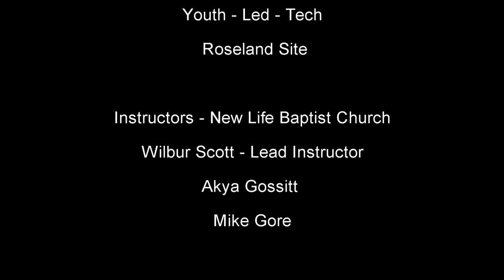Youth Led Tech Graduation 2016 - Roseland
Youth ages 12-18 from the Roseland community in Chicago received 6 weeks (160 hours) of interpersonal, workforce development and technology training.  Each youth that completed the training program earned the convertible laptop they used during the program and received a computer backpack.  Parents/Guardians who attended both the demo days and graduation received a gift card to assist with purchasing school supplies. For more information about Youth Led Tech, please